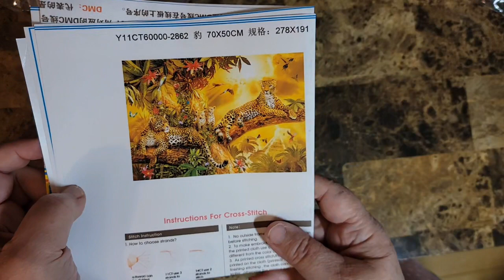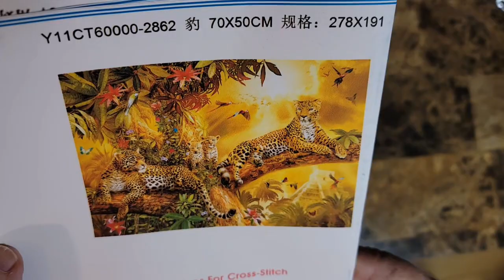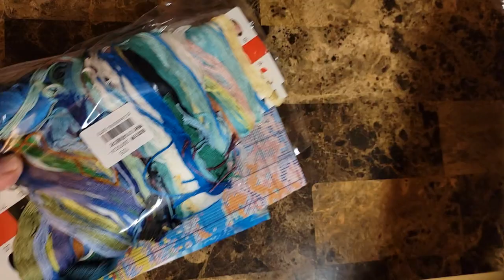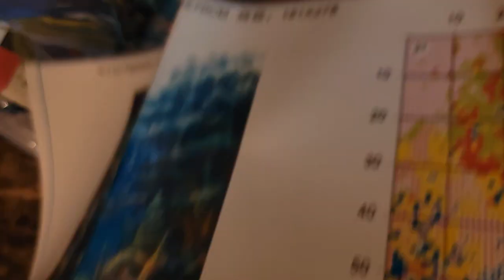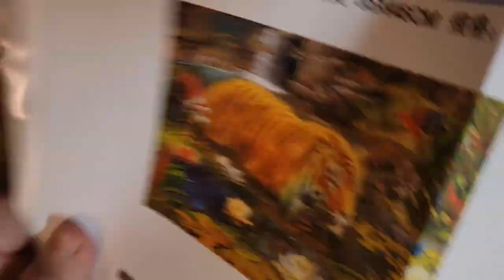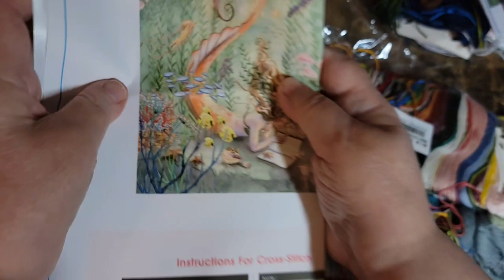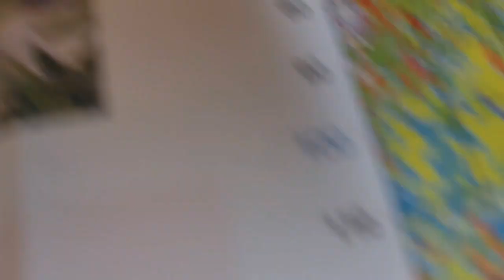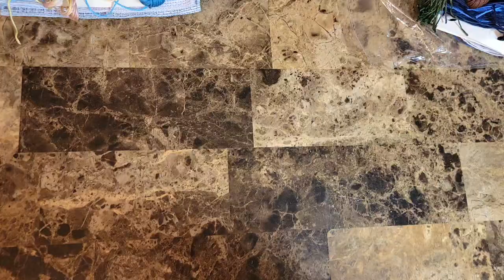Déballage de Paintsomeway - 2e partie